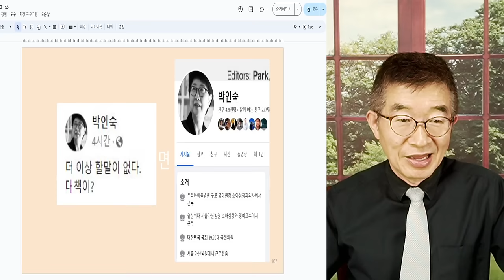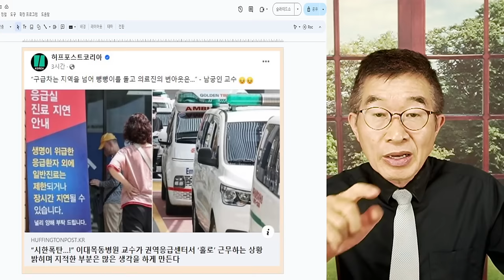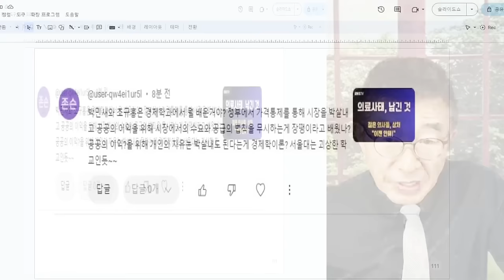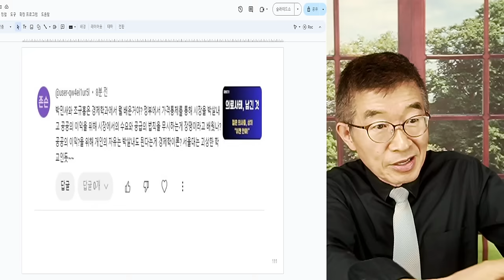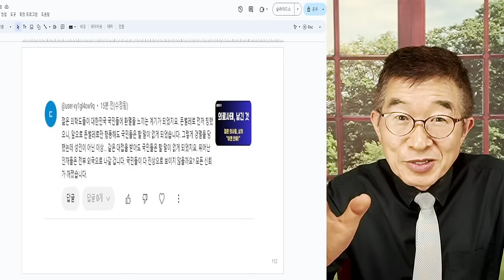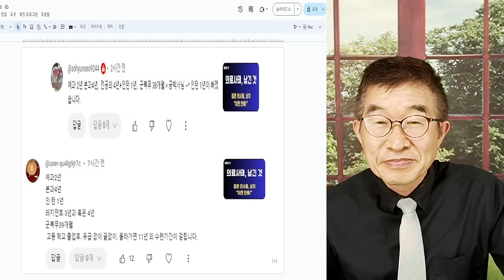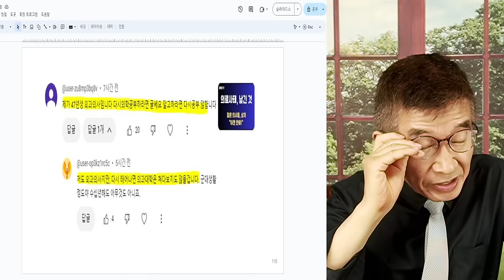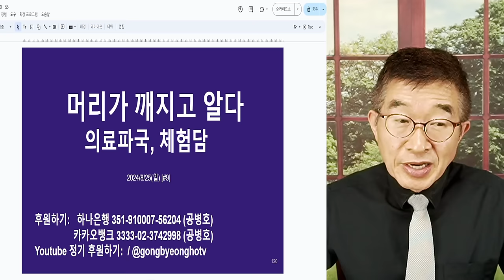응급의료, 문제 없다? / 정신 못차린 관리들 / 의료현장 상황, 예상보다 심각 / 현장 좀 둘려보고, 이야기 좀 들어시요 [공병호TV]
Bitcoin : 3MTW849AkP2ftLeSK2teZHMmzLu7Z83s9U